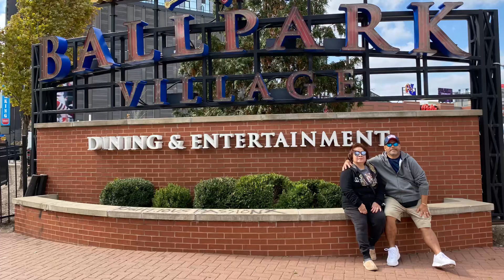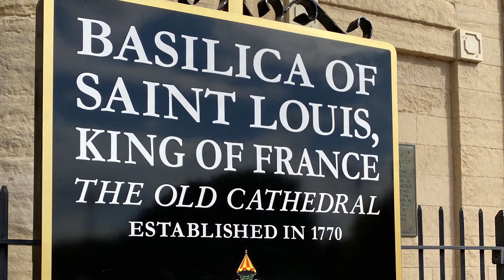EXPLORING ST LOUISE, MISSOURI